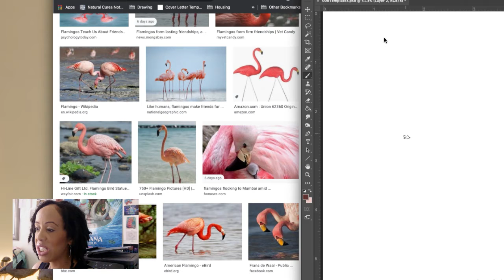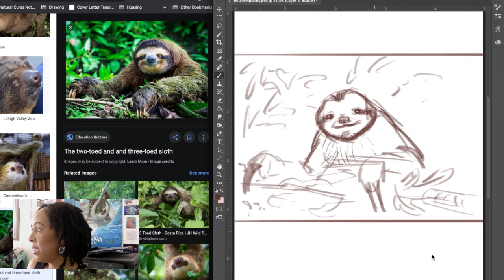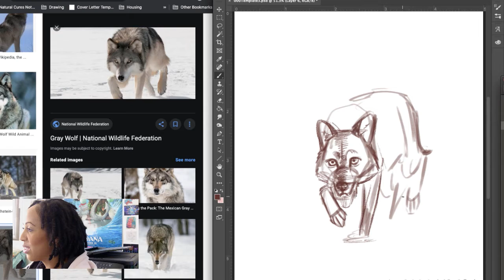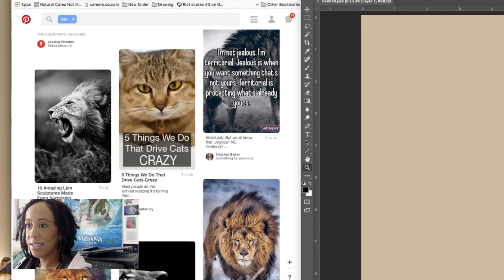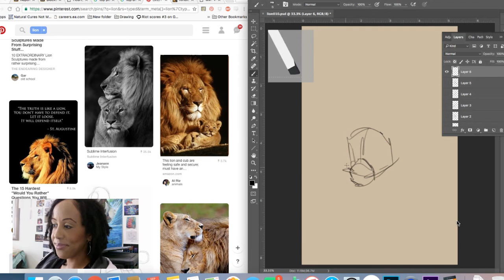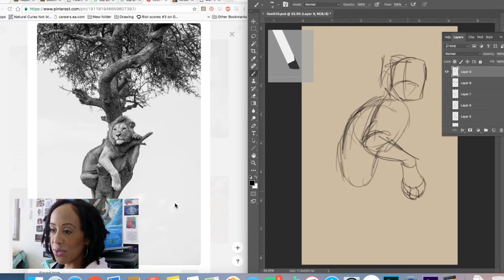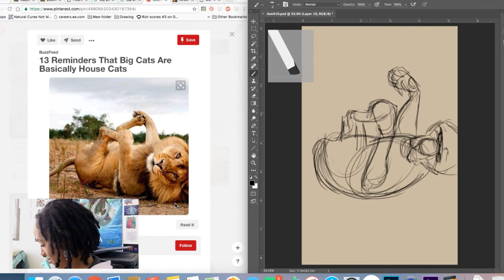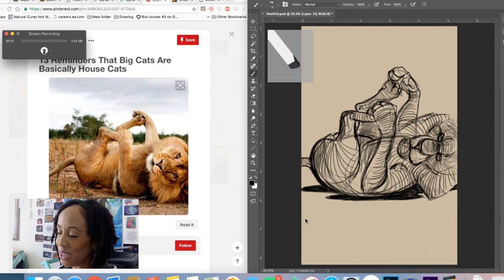More Animal Drawing with Alicia Dianne Art! Drawing what brings you joy!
Hi everyone! Tune in for a session of animal drawing, where I will sketch animals from reference and share my drawing process as well as some life skills that I'm picking up along the way!